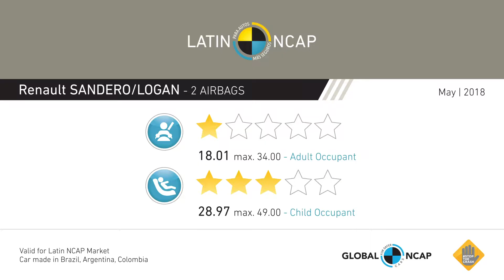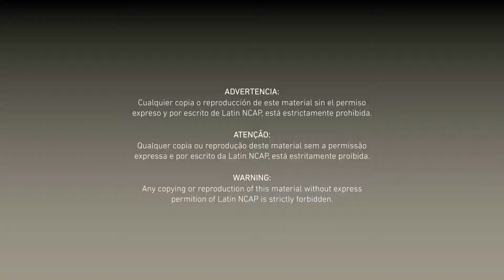Teste LatinNcap Renault Sandero Logan + 2 Airbags